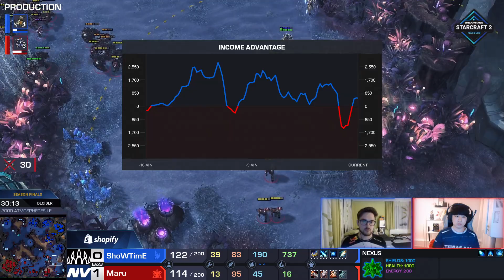DreamHack SC2 Masters 2021 Winter Finals - Group D - Match 5 - Decider match